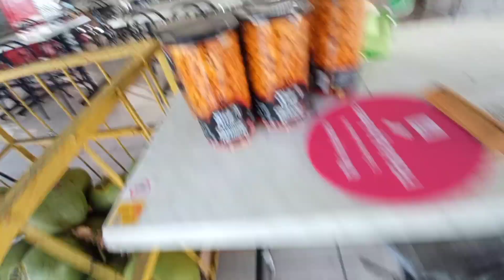RESTORAN SINI PUN ADA ??? 😱